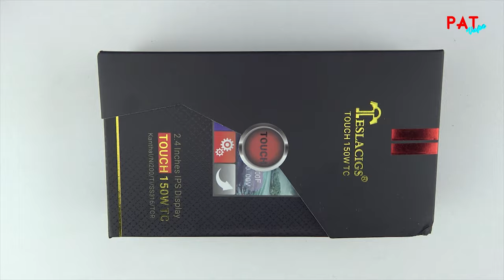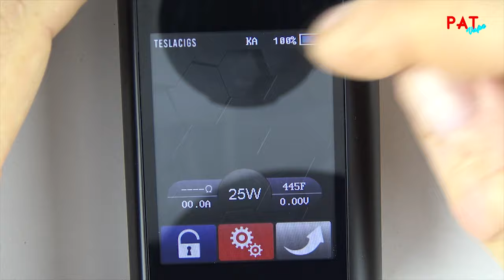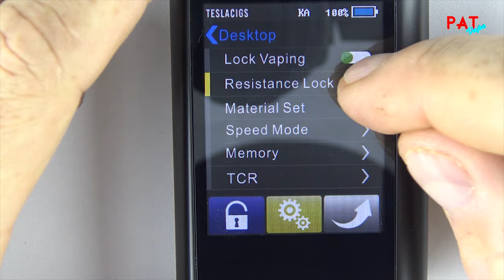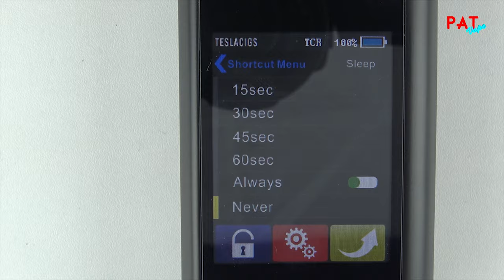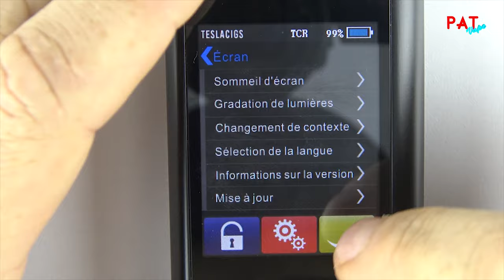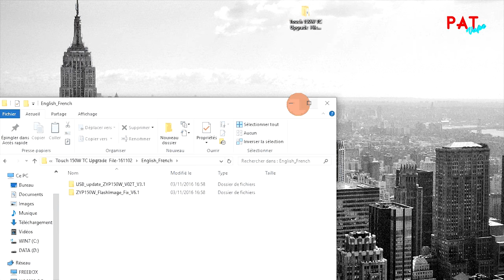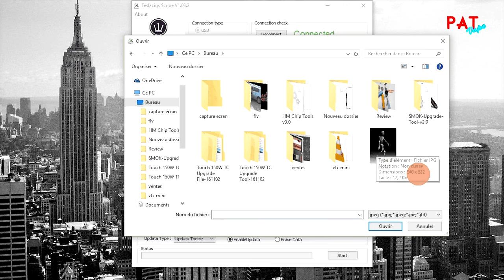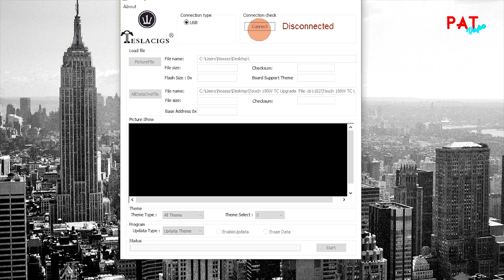Tesla Touch 150w